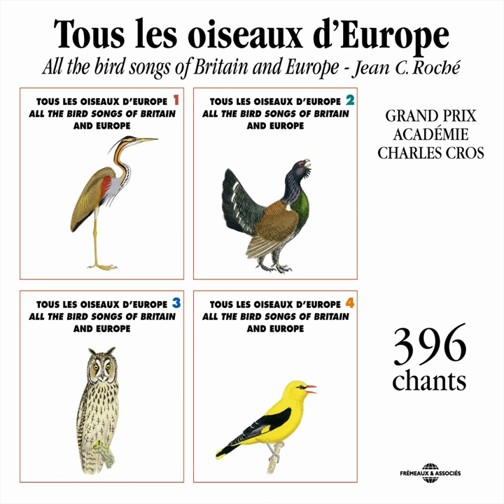Goéland Railleur (Slender Billed Gull)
Goéland Railleur (Slender Billed Gull) · Frémeaux Nature · Frémeaux Nature